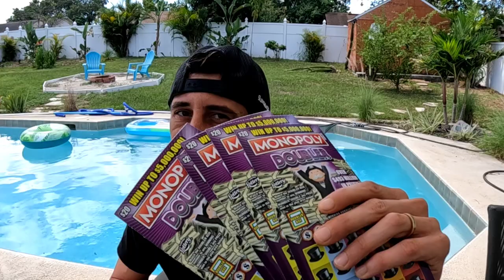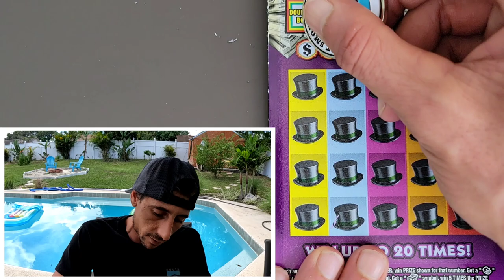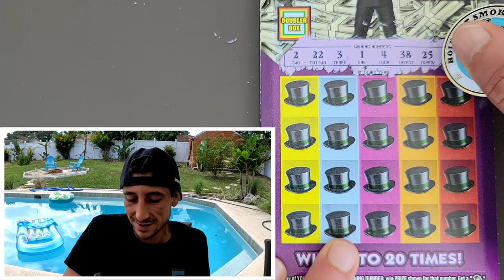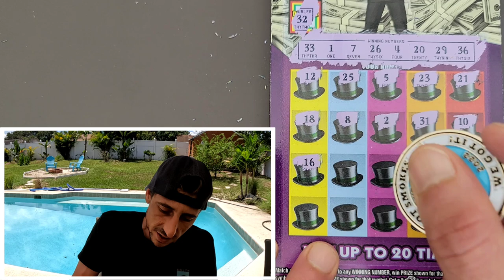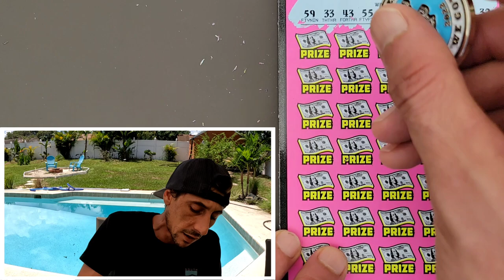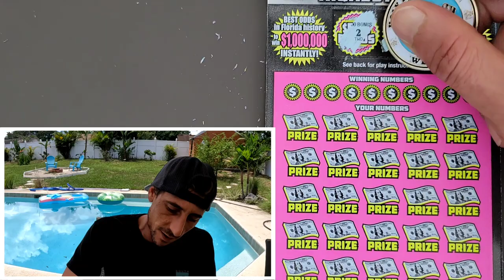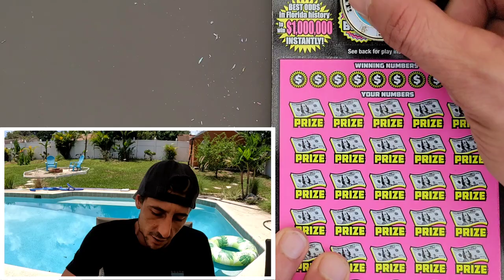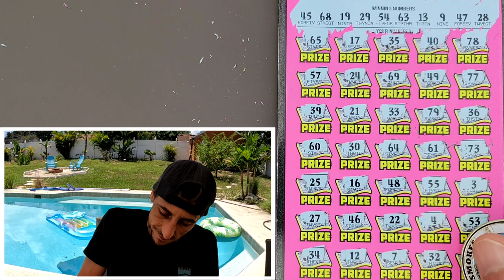I Gambled my Youtube Ad Revenue and This Happened...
3 x $50 500X the Cash
5 x $20 Monopoly Doubler scratch off tickets from the florida lottery!

 The Ring Light I use: